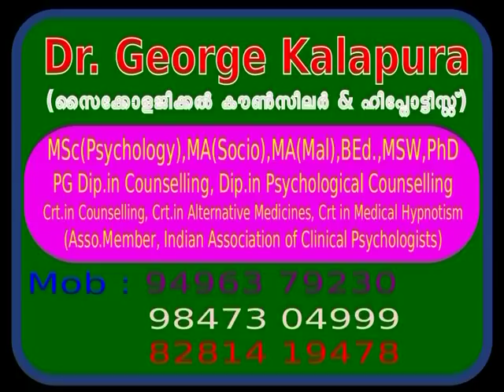Mind Master 4368, Thinking Thinking